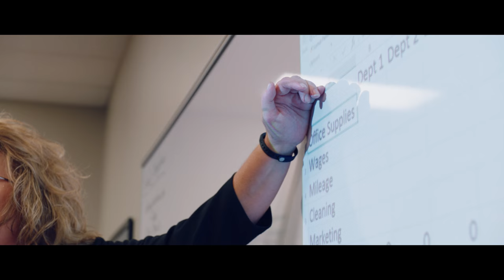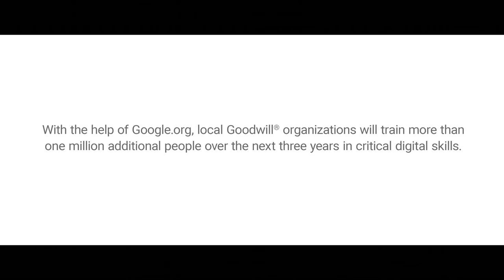Google and Goodwill to Equip more than One Million People with Critical Digital Skills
Google.org and Goodwill launch the Goodwill Digital Career Accelerator(SM). Funded by a $10 million grant from Google.org and with the assistance of 1,000 Google volunteers, the new Goodwill initiative will equip more than one million people to receive vital digital skills training over the next three years that will enable them to become more marketable and advance in today’s labor market.